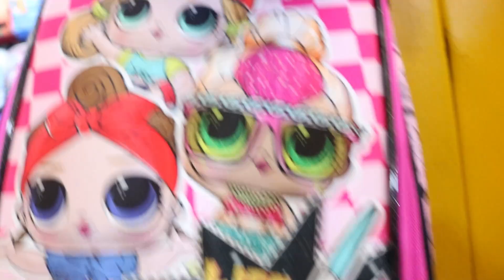MOCHILAS A4 OFICIO PARA NIÑOS - CAMPO FERIAL AMAZONAS - CENTRO DE LIMA